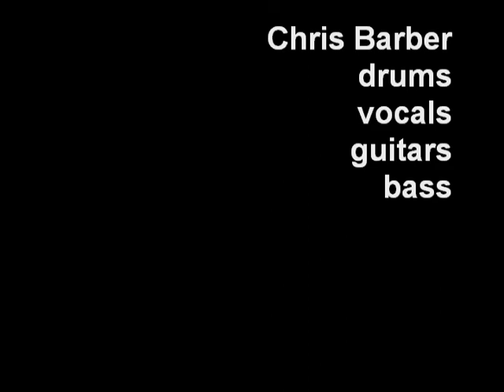Become of Her - Trip the Fall (pre-production)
Chris Barber
Vocals, Drums, Guitars, Bass